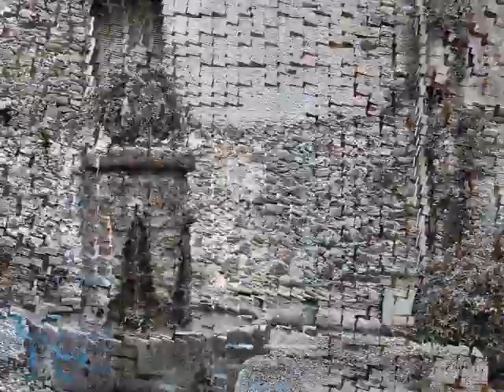Pigna paese d'amare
Pigna (IM) è un piccolo gioiello incastonato nella Val Nervia, nell'entroterra di Ventimiglia e Bordighera, a pochi km da Sanremo e dal Principato di Monaco.